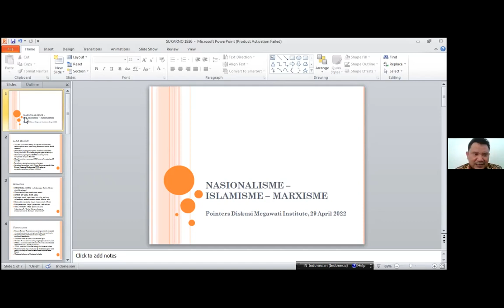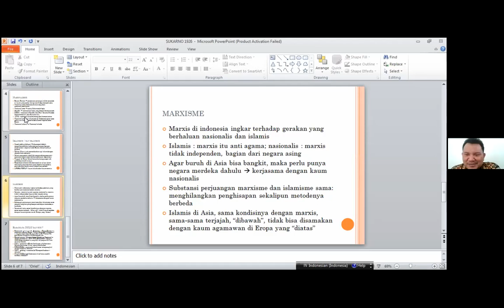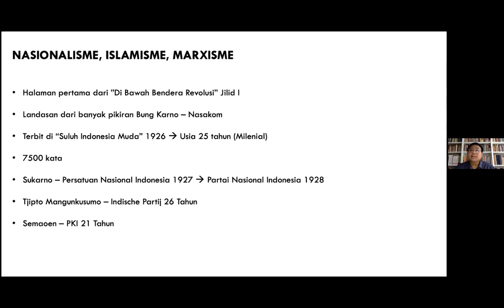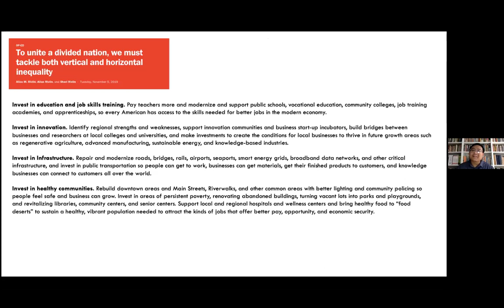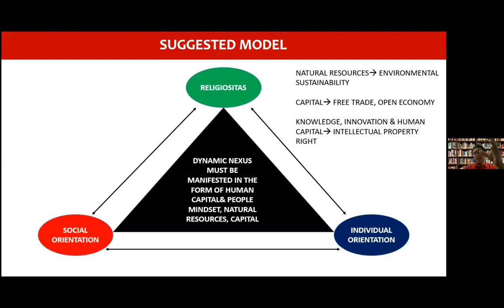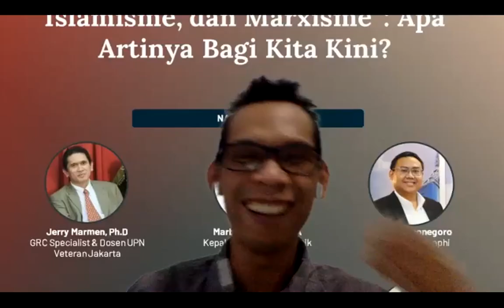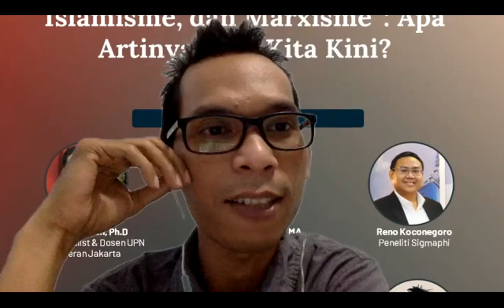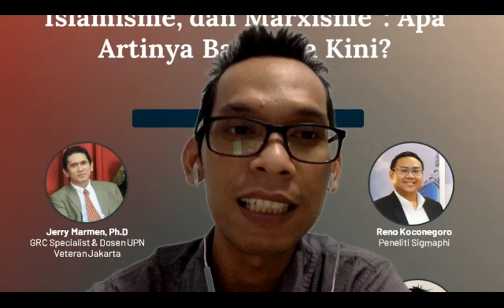Ngaji Bung Karno | Jelang Satu Abad “Nasionalisme, Islamisme, dan Marxisme” - Megawati Institute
Edisi ngabuburit Megawati Institute mengaji pemikiran Bung Karno yang tertuang dalam tulisan “Nasionalisme, Islamisme, dan Marxisme” yang terbit di Suluh Indonesia Muda pada 1926. Kajian ini dipandu Dida Darul Ulum, M.Ud (Peneliti Megawati Institute) dengan menghadirkan Marbawi A Katon, MA (Kepala Departemen Politik Megawati Institute), Reno Koconegoro (Peneliti Sigmaphi), dan Jerry Marmen, Ph.D (GRC Specialist/Dosen Universitas Pembangun Nasional Veteran Jakarta) sebagai para narasumbernya.